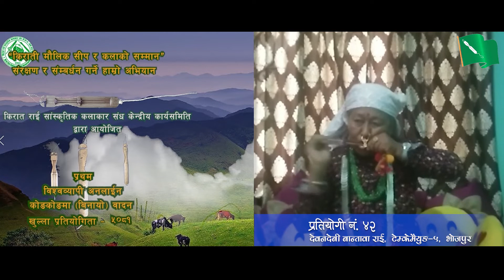Utter Kumar Rai, Prem Rai, Kabita Rai, Mittra Laxmi Rai, Dewan Devi Bantawa Rai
विश्वव्यापी अनलाईन कोङकोङमा (बिनायो) वादन खुला प्रतियोगिता कार्यक्रम २०७८ सहभागी कलाकारहरू